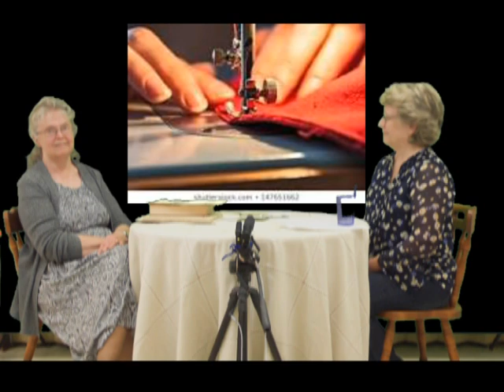Sue Smyser's Memories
Preserving the Memories of
Carolyn Sue White Smyser
and that of Neoga, Cumberland County Illinois
Filmed--August 2019
Length: One Hour